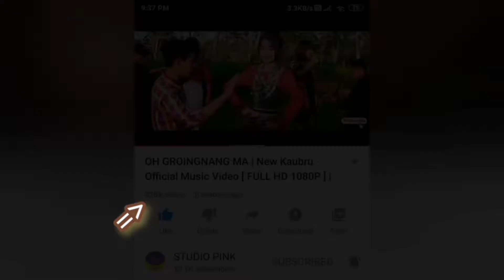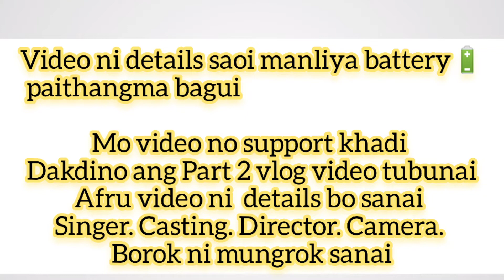OH GROINGNANG MA || New kaubru shooting location vlog video [Full HD 1080P]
Haino hai lamsogo norok jotono ani YouTube channel o Omohaikhe no norok ani video no naiui ano support khaiuoi tong di.
ano support khainairok no paiflaiya Hambai

CreditCredit-=:
Channel name =:
Studio pink
Song name=:
OH GROINGNANG MA

New kaubru official music video 2020
New kokborok official music video 2020
New kaubru songs
New kokborok songs 2020
Kaubru short film
Kokborok Short Film
Kokborok Short Movie
Kokborok vlog video